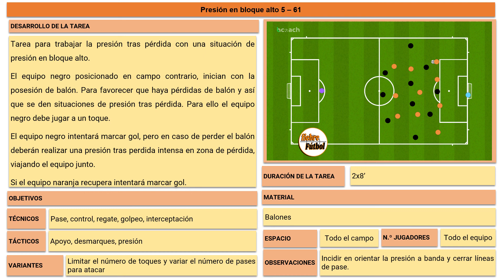Tareas para trabajar la presión en el futbol. Presión en bloque alto #5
presion futbol tareas Tareas para trabajar la presión en el futbol. Presión en bloque alto #5

Tarea para trabajar la presión tras pérdida con una situación de presión en bloque alto.

El equipo negro posicionado en campo contrario, inician con la posesión de balón. Para favorecer que haya pérdidas de balón y así que se den situaciones de presión tras pérdida. Para ello el equipo negro debe jugar a un toque.

El equipo negro intentará marcar gol, pero en caso de perder el balón deberán realizar una presión tras perdida intensa en zona de pérdida, viajando el equipo junto.

Si el equipo naranja recupera intentará marcar gol.

Tarea realizada con la app bcoach. Consulta toda la información sobre esta tarea en nuestra página web

Si te gustan esta tareas, Carlos García ha publicado el libro "Las tareas de fiebreFútbol" donde tendrás acceso a todas ellas. Además, las tareas incluyen un código QR enlazado al vídeo de la misma para puedas ver su desarrollo